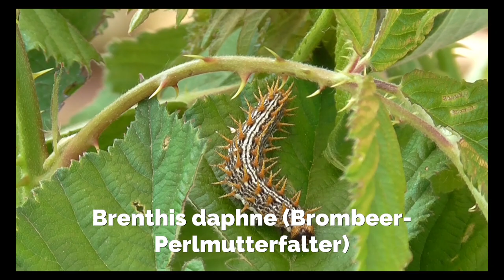Schmetterlinge sterben leise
Diese Amateur- Dokumentation soll das Problem des Artensterbens anhand von Schmetterlingen verdeutlichen und Leute dafür sensibilisieren, selbst etwas dagegen zu tun. Die Zuschauer sollen von den Schmetterlingen begeistert sowie motiviert werden, der Natur mit offenen Augen zu begegnen und etwas für deren Erhalt zu tun.